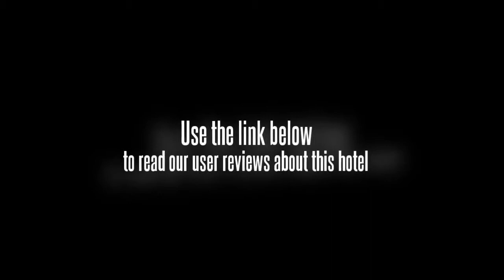Zhao Bao Shan Hotel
Located at the foot of Zhaobao Mountain, the Zhaobaoshan Hotel (Zhaobaoshan Fandian) is 18 kilometers east of Ningbo.

Featuring courtyard style, this Ningbo hotel houses various guestrooms equipped with internet access and digital TVs.

At the on-site restaurants, guests can enjoy Korean and Western cuisines while Chinese cuisine such as delicious Ningbo and Hangzhou dishes are also served.

Seven variously sized conference rooms are available for conferences or other activities.